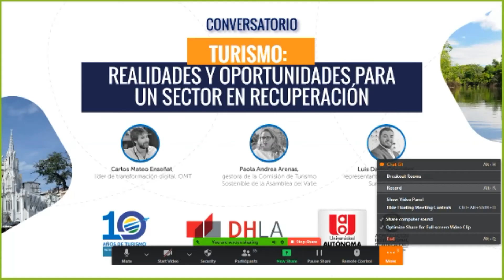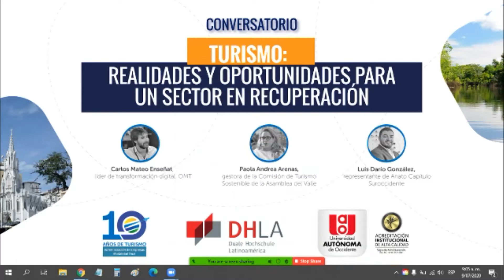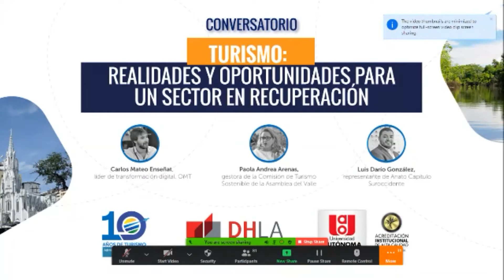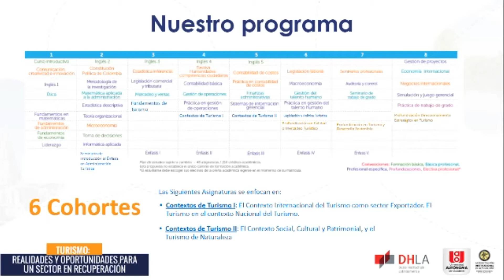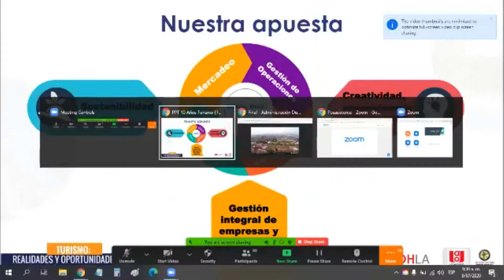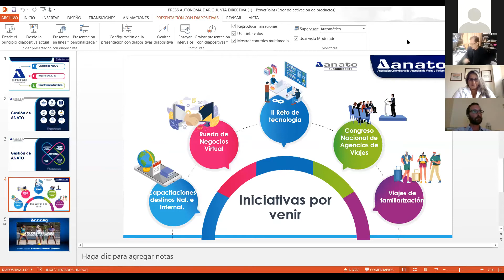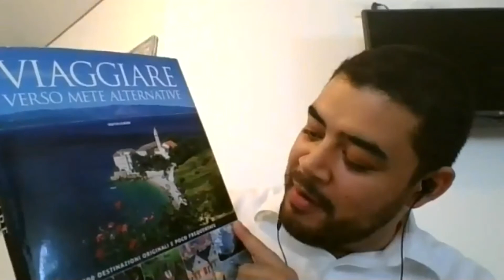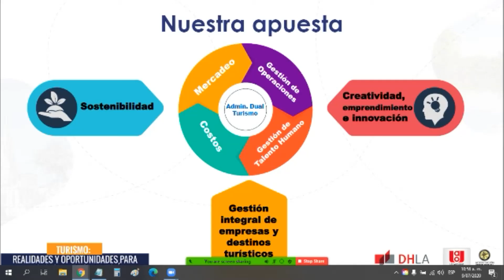10 años de Turismo en Administración de Empresas Dual de la UAO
El programa de Administración de Empresas modalidad Dual de la UAO celebró los diez años de su énfasis en Turismo en un evento que contó con invitados de este sector empresarial desde distintos escenarios. Durante la conmemoración se desarrolló el conversatorio 'Turismo: realidades y oportunidades de un sector en recuperación', en el que participaron Carlos Mateo Enseñat, líder de innovación de la Organización Mundial de Turismo; Paola Andrea Arenas, diputada gestora de la Comisión de Turismo Sostenible de la Asamblea del Valle; y Luis Darío González, representante de Anato.